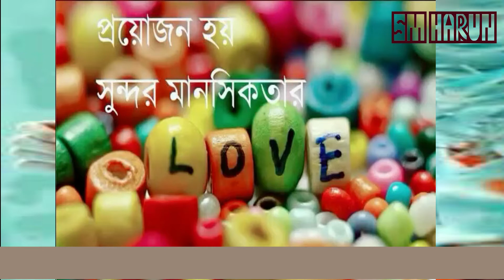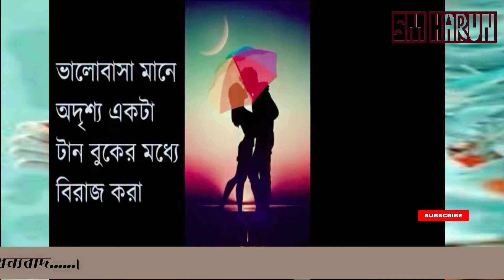ভালোবাসতে কি লাগে ।। কি দেখে কাওকে ভালোবাসবেন ।। What does it take to love ।। Love what someone sees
Ӂ Ӂ Ӂ Ӂ Ӂ Ӂ Ӂ Ӂ Ӂ Ӂ Ӂ
(The medium of communication with me[]আমার সাথে যোগাযোগের মাধ্যম)

আমরা পৃথিবীর মানুষেরা এমন কিছু ভুল করি যে ভুল গুলোর কারণে অনেক প্রাণী মৃত্যুর মুখে ঢলে পড়তেছে